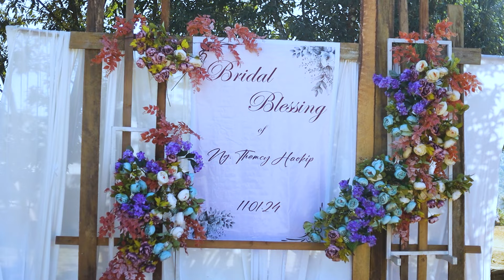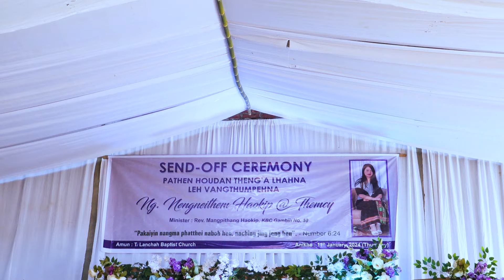THEMCY BRIDAL BLESSING